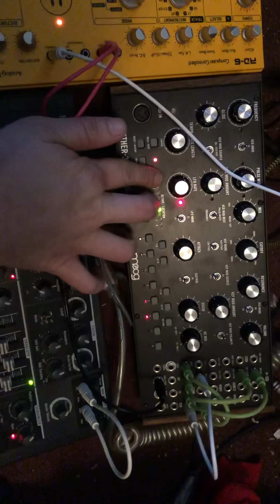Moog mother 32 jam